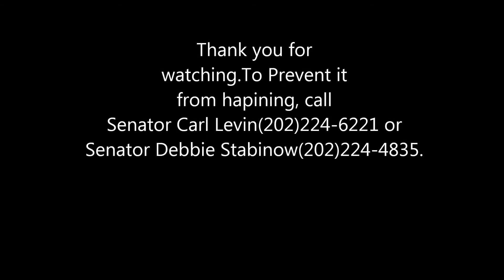PSA - Kevin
Public Service Announcement created by a student in Mr. Grimes' science class.